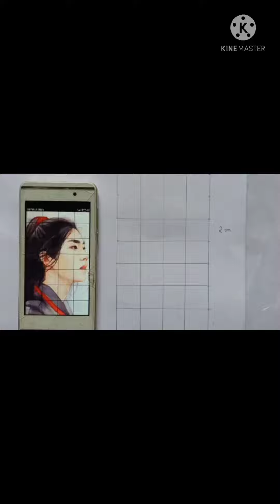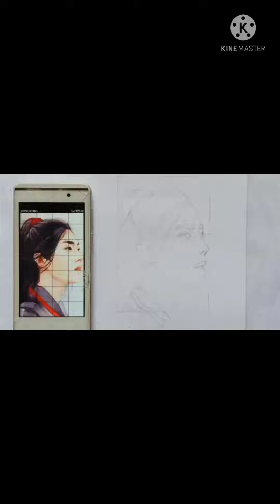Full video | Çómíñg Sóóñ| Please watch |# like ,share subscribe